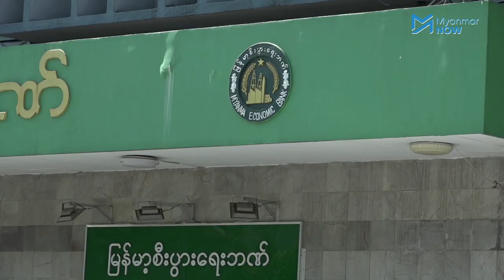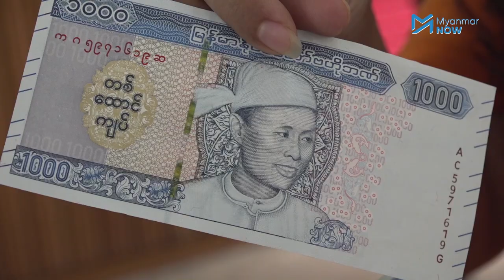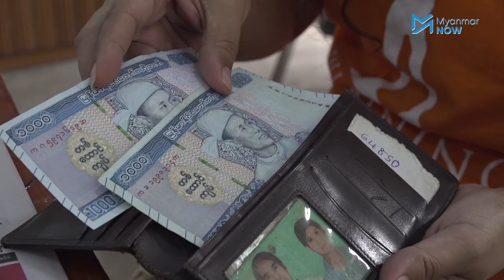ဗိုလ်ချုပ်ပုံပါ ပိုက်ဆံ ဘာကြောင့်ဈေးကွက်ထဲ သုံးစွဲမှုမရှိတာလဲ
အာဇာနည်နေ့တွင်လည်း ဗိုလ်ချုပ်ပုံပါ ငါးရာတန်ငွေစက္ကူ ထပ်မံဖြန့်ချီမည်ဟု မြန်မာနိုင်ငံဗဟိုဘဏ်က ကြေငြာထားပါသည်။

လွန်ခဲ့သည့် ၇ လကျော်က ဗိုလ်ချုပ်ပုံပါ တထောင်တန်ငွေစက္ကူများဖြန့်ချီခဲ့သော်လည်း အခုချိန်အထိ ဈေးကွက်ထဲတွင် ပြည်သူများသုံးစွဲမှု မရှိတာကို တွေ့ရသည်။